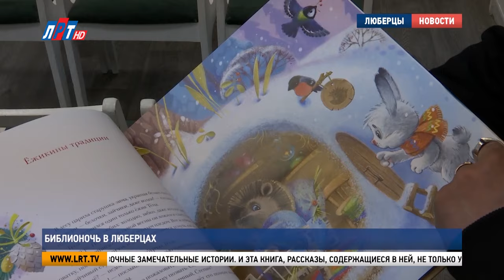Библионочь в Люберцах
В рамках ежегодной всероссийской акции «Библионочь-2024» в Центральной библиотеке имени Сергея Есенина состоялась презентация книги волшебных историй для детей «Однажды в Новый год». Издание особенное: авторы – люди с ограниченными возможностями здоровья. Подробнее расскажем в сюжете.

Перед началом презентации книги для родителей с особенными детьми подготовили творческие мастер-классы. Пока ребята расписывали пряники, их мамы составляли букеты из фисташек, грецких орехов и декоративной зелени.

Нина Хомякова, жительница г.о. Люберцы: «Мне очень понравилось. И моторика пальчиков даже для взрослых. И вообще восторг такой сделать. Ещё, конечно, не доделана вот эта вся красота, которая будет, но мне очень понравилось. Не зря пришли. Такой праздник».

Библионочь помогла встретиться с любимыми книгами и, конечно, познакомила с новыми детскими изданиями.

Ирина Морозова, руководитель подразделения Центральной библиотеки им. С. Есенина г.о. Люберцы: «К нам обратились руководители местного отделения мам особенных детей с предложением поддержать акцию по продвижению этой книги. И мы с удовольствием на неё откликнулись. Настроение у всех жизнерадостное, бодрое. Все в предвкушении торжественной части».

Сборник «Однажды в Новый год» состоит из12 рассказов, написанных непрофессиональными писателями из разных городов России. Авторы историй – талантливые молодые люди с ограниченными возможностями здоровья.

Евгения Ерченкова, генеральный директор Центральной библиотеки им. С. Есенина г.о. Люберцы: «Но, тем не менее, они в себе находят силы, мужество, вдохновение черпают, чтобы писать такие сказочные замечательные истории. И эта книга, рассказы, содержащиеся в ней, не только учат добру, но и сами авторы учат нас добру, мужеству, никогда не сдаваться и находить в себе силы жить в любых обстоятельствах».

Экземпляры уникального издания пополнили фонды всех библиотек городского округа Люберцы.